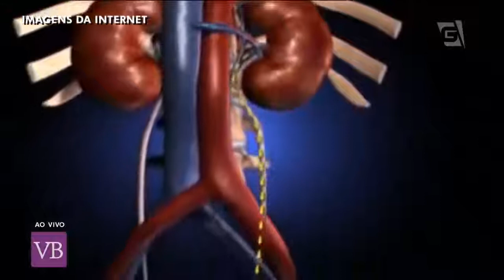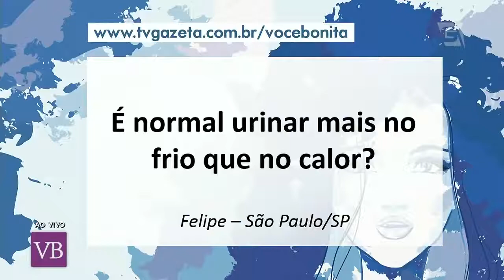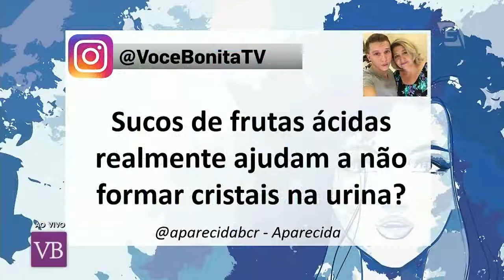D. Danilo Galante - Significado da Coloração da Urina Você Bonita 17/08/17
Entrevista para TV Gazeta (Você Bonita) - Dr. DAnilo Galante Moreno